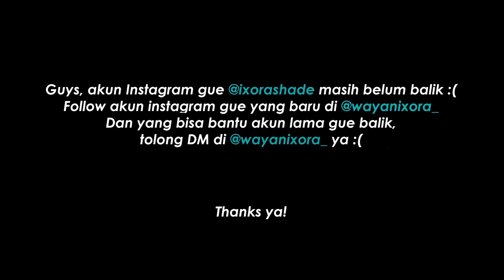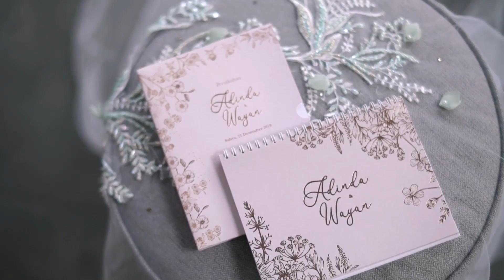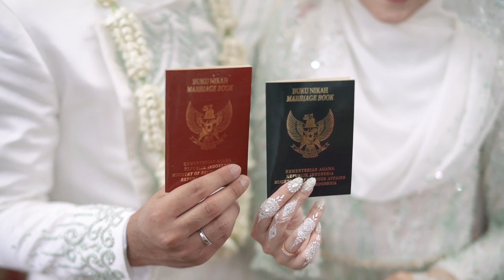Akad Nikah Ixora & Meira - Behind The Scene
Alhamdulillah, mau cerita sedikit. Jadi dulu gue punya cita-cita buat menikah muda di usia 24 tahun, udah punya rumah sendiri, mobil sendiri, dan mampu menafkahi keluarga kecil gue sendiri. That's why gue kerja keras banget supaya semua itu bisa terwujud di usia 24 tahun, dan Alhamdulillah gue bisa wujudin itu.

Waktu pertama kali gue memutuskan untuk serius mau menikahi Meira, gue sudah tau bahwa gue harus menunggu 2 tahun untuk bisa menikahi wanita ini karena dia sedang dalam proses study S1. Jadi target gue akan mundur dari menikah di usia 24 menjadi 26 tahun dan gue siap menerima konsekuensi tersebut dan mulailah hari-hari penantian gue menunggu 2 tahun untuk akhirnya bisa menikahi Meira.
Tapi ternyata di tengah jalan Meira harus melanjutkan study S2 karena Kakak-kakak Meira merasa hal itu akan membanggakan Papa Mama Meira di Surga. Dan saat itu juga gue tau bahwa gue harus menunggu lebih lama lagi untuk bisa menikahi wanita lemah lembut ini, yaitu 3 tahun. Gue ikhlas, gue dukung Meira, dan mulailah hari-hari penantian gue menunggu Meira menyelesaikan study S2.

Sampai akhirnya sekarang meira sudah wisuda dan resmi mendapat gelar S2nya di usia dia yg masih 22 tahun. Dan ini adalah tiket kita berdua untuk mendapat restu dari kakak-kakak agar kita bisa menikah. Lumayan panjang juga penantian gue. 3 tahun yg gue jalani ini insyaAllah adalah jalan terbaik untuk kita semua, dan akhirnya gue akan menikah di usia 27 tahun. Gue yakin penantian gue ngga akan sia-sia, karena gue menunggu wanita yg sangat tepat untuk menjadi bagian dari hidup gue dan keluarga kecil gue kelak.

Setelah 10 tahun kita saling mengenal. Setelah 6 tahun kita menjalin hubungan. Setelah 3 tahun aku menunggu untuk bisa menikahi kamu. Akhirnya kini tiba waktunya aku sah menjadi suami kamu.

Adinda Amira Oditya, nama yg akan menjadi pendamping hidup ku hingga kulit ini berkeriput dan rambut telah memutih kelak. Nama yg akan menjadi ibu dari anak-anak ku. Nama yg akan selalu aku sebut di setiap doaku agar kami bisa dipertemukan kembali di surga Allah sebagai sepasang manusia yg saling mencintai di dunia dan di akhirat, aamiin..

Bantu kembali ke 450rb followers yuk :')

• Baju Ixora by @kanee.id
• Dress Meira by @meira_official @kumerona